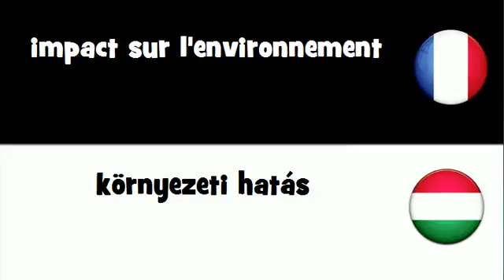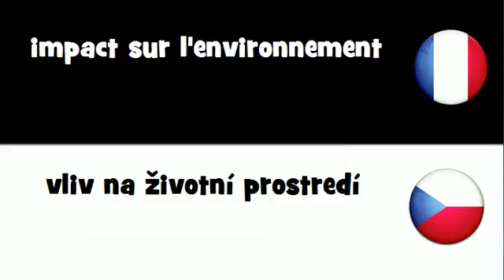Dites le en 20 langues # impact sur l'environnement